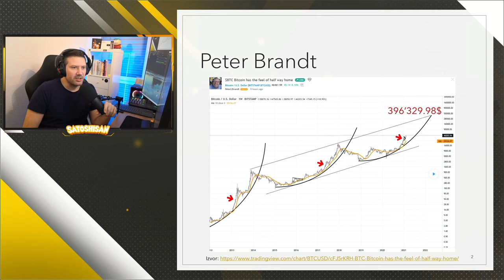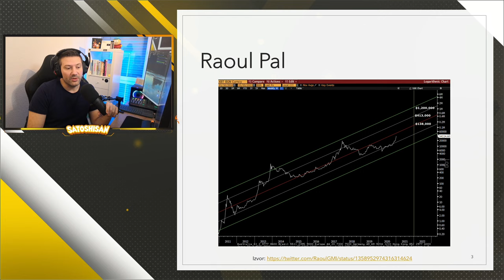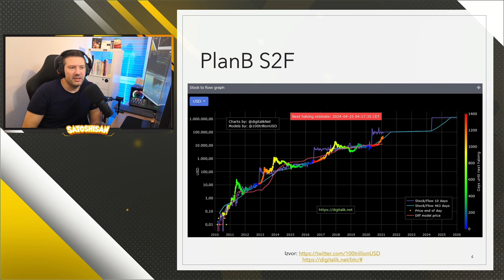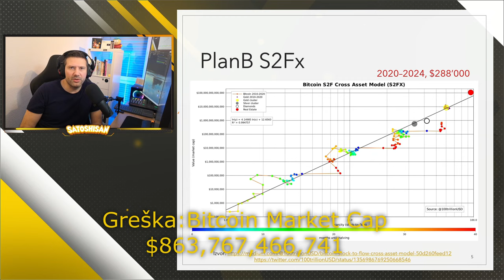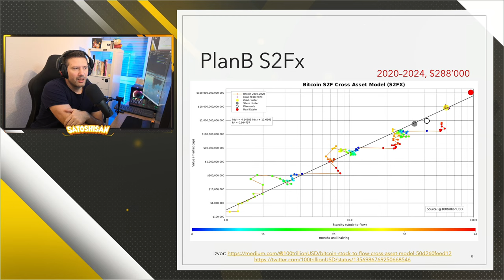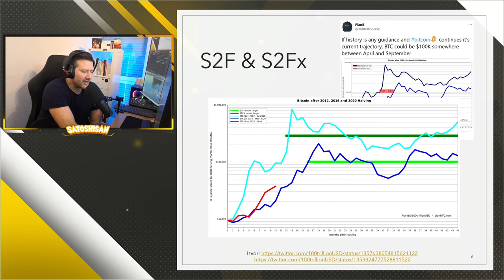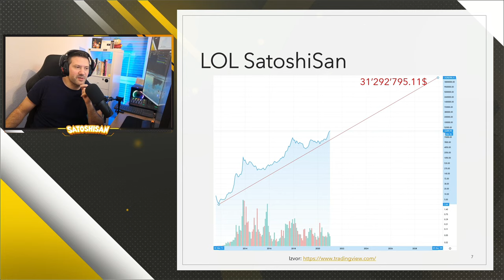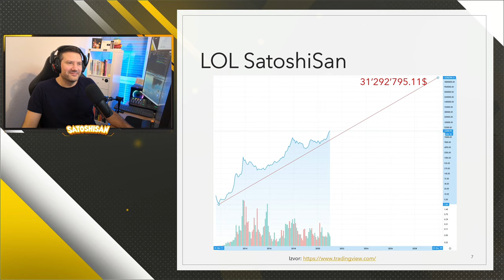Koliko će Bitcoin vredeti 2025? - Bitcoin priča #12